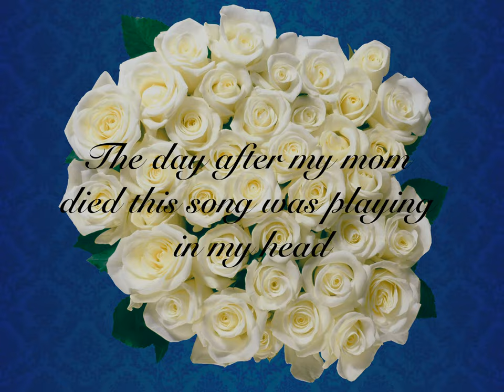Flowers for My Mom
My mom died 2 years ago today. This year was significantly harder than last year due to me having more space to grieve both physically and emotionally.
I haven't been able to do much of anything these few days so I pulled together some energy to make this.
I love and miss you, mom 💙

Song: Ain't no Mountain High Enough by Marvin Gaye & Tammi Terrell